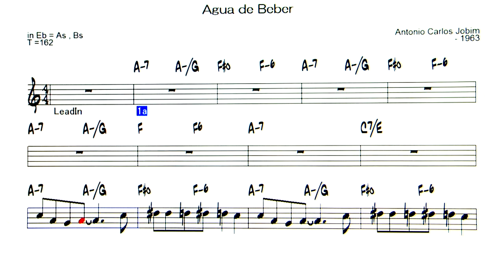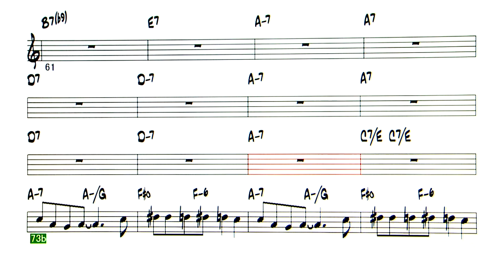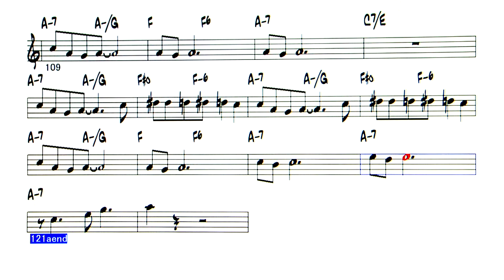Agua de Beber - Backing Track ( in Eb = As , Bs )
Agua de Beber ( by Antonio Carlos Jobim - 1963 )
◎Upload list